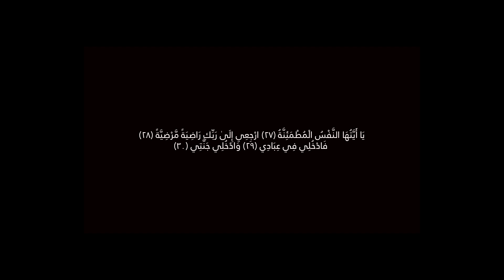إِنَّما بَعَثْتُكَ لأَبْتَلِيَكَ وأَبْتَلِيَ بكَ | الإمام عبد السّلام ياسين